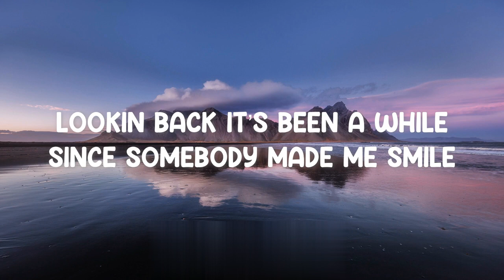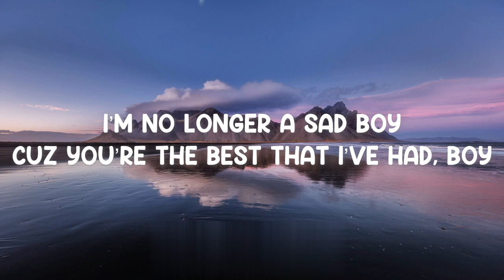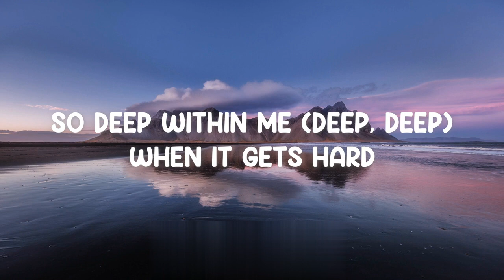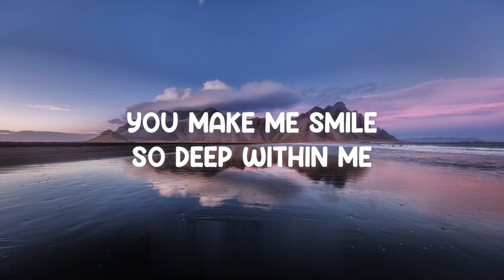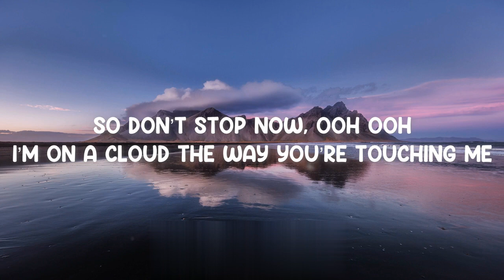Happenis Song Lyrics - Sir Christopher Saint (Lyrics)